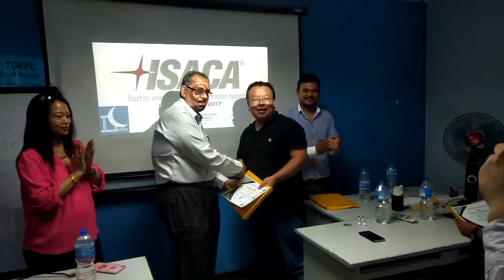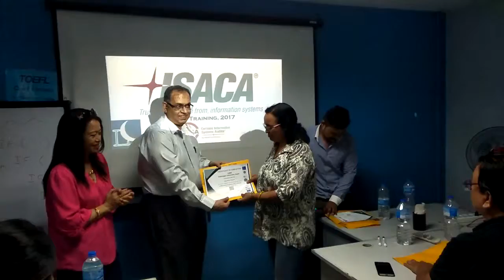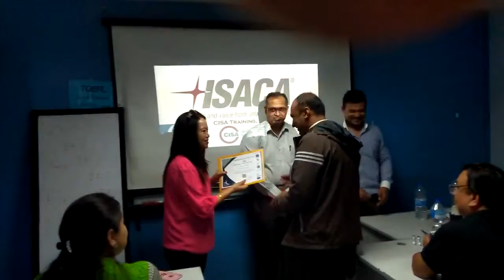CISA Certificate Distribution Program by Laba Nepal